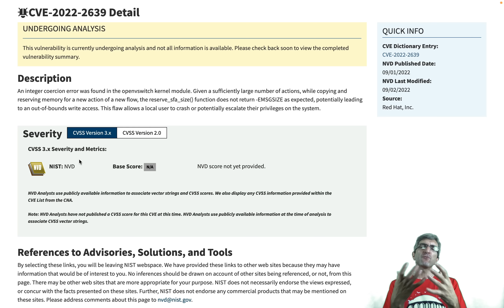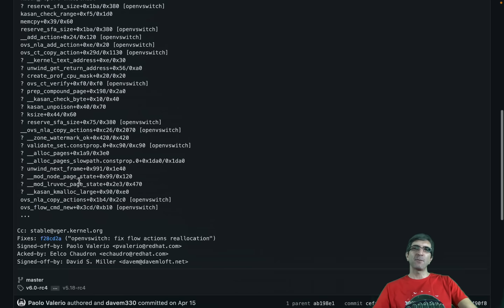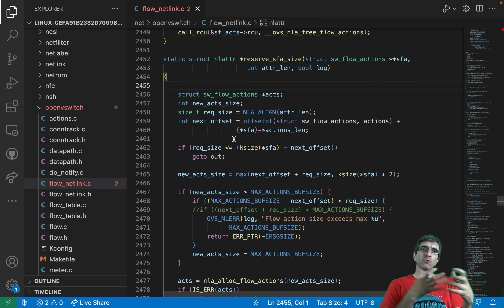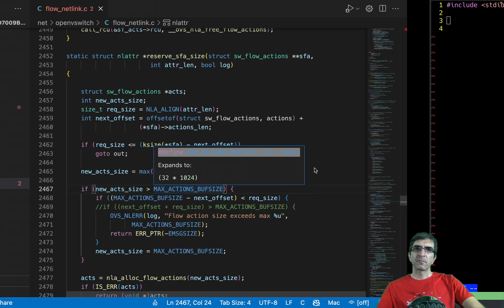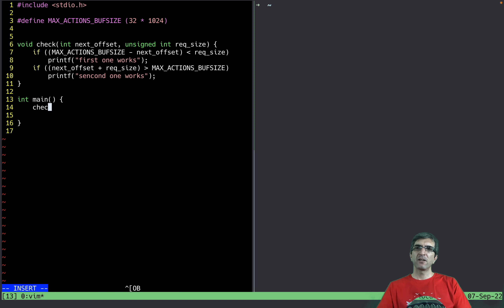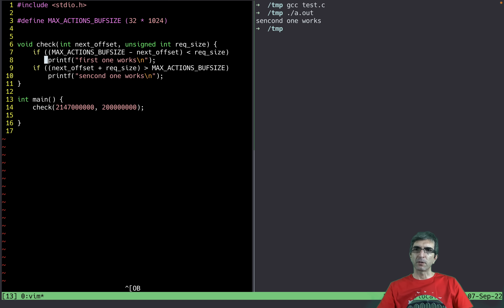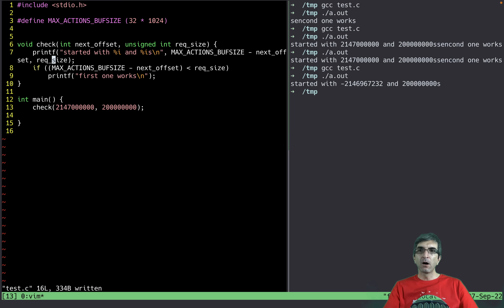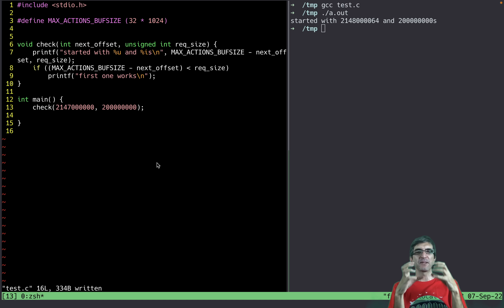نگاهی به حل یه مشکل امنیتی کرنل لینوکس و حلش با درک کردن عمیق‌تر سی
چند روز پیش یه مشکل امنیتی که قابلیت نوشتن خارج از محدوده رو می داد در کرنل لینوکس دیده شد. توی این ویدئو اول می‌بینیم این باگ مرتبط با ساب سیستم شبکه چیه و بعد از اینکه فیکسش رو روی سورس کرنل لینوکس دیدیم و خودمون یه برنامه کوچیک سی نوشتیم تا دقیق‌تر بفهمیمش، در مورد زبان برنامه نویسی سی احتمالا چیزهای جدیدی یاد میگیریم.